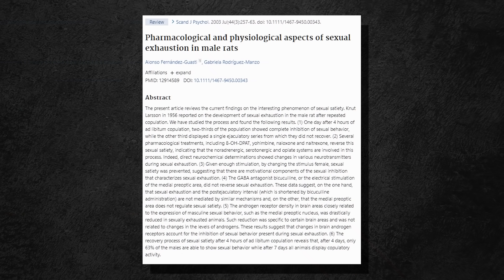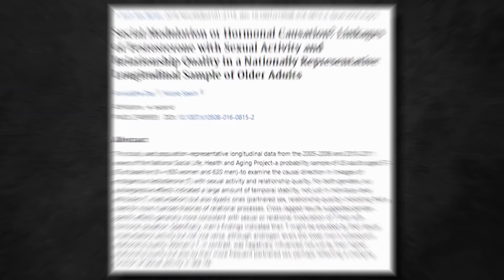Masturbation RUINS Muscle Growth? (REAL TRUTH!)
Masturbation And Bodybuilding: is there a connection? Does masturbation affect muscle growth? Does masturbation lower testosterone? This is a common fear among many lifters and is one reason why many go the "No Fap" route. They believe that this can help them increase testosterone naturally and thus build muscle faster as well. But is there any real truth to this? In today's video I go over the masturbation and testosterone studies that are available to determine if this is something you need to be worrying about. If you've been asking "is masturbation bad for my gains" or whether masturbating before a workout is harmful, make sure to watch this video through and also comment with your own experience as well.